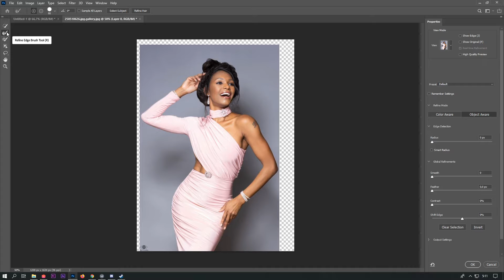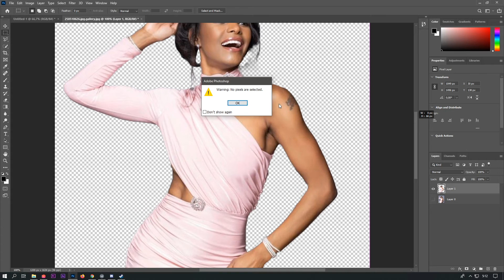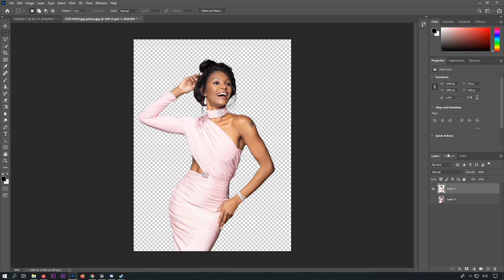Tutorial Cara seleksi foto di photoshop dengan cepat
untuk berdonasi bisa langsung kirim via ovo/gopay/dana dll di

spek pc
RYZEN 5 2600
RX 570
RAM 2x8
ssd 125gb
hdd 500gb